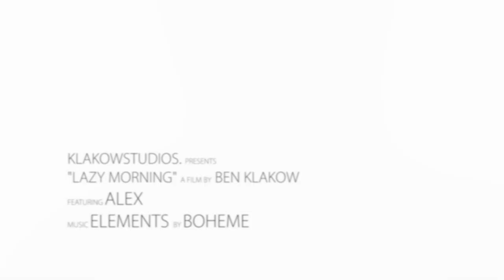“Lazy Morning” by Benjamin Klakow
When we start the day with the right energy, sometimes things go better than we expect, maybe not quite what you expect. “Lazy Morning” by Benjamin Klakow with Germany based model Alex explains is ok to be lazy just for one day.